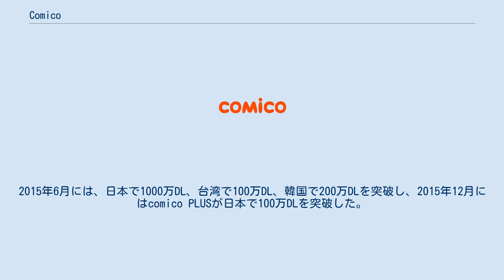Comico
NHN 」 NHN JAPAN 」 NHN comico 」 Comico comico（コミコ）は、スマートデバイス向けの無料の漫画小説サイトまたはアプリである。
NHN JAPANの子会社であるNHN comicoが開発と運営を手掛ける。
この記事では特に断りが無い限り日本語版の場合について記載する。
 アプリケーション版の他に、パソコン向けにWebページ版が提供されている。
アプリケーション版は1000万ダウンロードを突破した。
 縦スクロールで読み進められ、コマ割りの無いフルカラー表現が基本となっており、登録やログイン無しで閲覧できること、公式作品は毎日更新され、comicoのために執筆されているオリジナル作品であること、などの特徴がある。
新しい話がアップロードされるたびに執筆者のコメントも投稿され、読者のコメントと共にソーシャルネットワークのようなコミュニケーションを生み出している。
 2015年4月下旬に実施した大型アップデートでケータイ小説とLINEトーク画面をミックスしたハイブリッドスタイルのライトノベルである『comicoノベル』が始動した。
 同年9月29日にグッドデザイン賞を受賞した。
 2015年12月17日にリニューアルし、大人向けの『comico PLUS』のサービスを開始した。
comico PLUSでは他誌で連載した漫画作品の再掲載も行われている。
 2016年11月29日の超大型アップデートに伴いcomico PLUS同様、応援ポイント消費の先読み機能と192時間限定のレンタルチケットを実装したが、comicoノベルに関しては2017年3月の大型アップデートで対応した。
 App Store・Play Storeのポリシー違反に伴い2018年4月17日に2度目の超大型アップデートとして無印とPLUSの一本化と同時にアプリ版comicoのレイティング引き上げを実施した。
 2016年までは、一般的にウェブサービスで使用される利益源であるインターネット広告は使用しない代わりに、公式作品の知的財産権を利用し、グッズ販売、アニメ化、単行本販売や、LINEスタンプ販売等のメディアミックスを行う他、同社が経営しているハンゲーム等との連携や、コラボレーションを行うことで収益を得ていた。
なお、米Comico Comics社 (Comico_Comics) とは資本関係や提携は無く、無関係である。
また、かつてNHN PlayArtと同じ会社であったLINEがサービス提供しているLINE漫画とも連携は無い。
 2016年からはインターネット広告の掲載を始めている。
 2017年からはレンタルチケットを消費して作品を閲覧する際に、必ず30秒程度の動画広告が表示されるようになった。
 日本語版comicoに掲載されている漫画作品はチャレンジ作品、ベストチャレンジ作品、公式作品の3種類に分かれて掲載されている。
それぞれの作品の違いは下記のとおりである。
すべての作品に共通して縦スクロール作品であり、ログインユーザーは各話それぞれに加点式の評価をつけることが出来る。
公式作品では連載終了した一部作品の全話、チャレンジ作品では作家が削除を希望した場合を除き過去の話は消去されていない。
 日本語版comicoでは、単行本化、アニメ化、ドラマ化、舞台化、映画化、comicoノベルのコミカライズ、comico作品のノベライズ、ドラマCD化やグッズ販売の他にも一部の作品をLINEスタンプ・着せ替えとして発売していたり、グッズを販売していたり。
独自アプリを展開していたりしている。
 公式作品の内、アニメ化された作品の一覧である。
TVのうち（）内は放映されたテレビ局のことを指す。
 公式作品のうちドラマ化された作品の一覧である。
 公式作品のうち舞台化した作品の一覧である。
 公式作品の内映画化した作品の一覧である。
 公式作品の内漫画化された作品の一覧である。
 公式作品のうち、小説化した作品の一覧である。
 公式作品のうちドラマCD化された作品の一覧である。
 公式作品の内、単行本化された作品の一覧である。
単行本は特筆されない限りフルカラー。
太字はオトナ限定comico（旧comico PLUS）にて掲載しているタイトルである。
 読者（国内ユーザー）を対象としたオフ会である『comicoサポーターズパーティ』を...